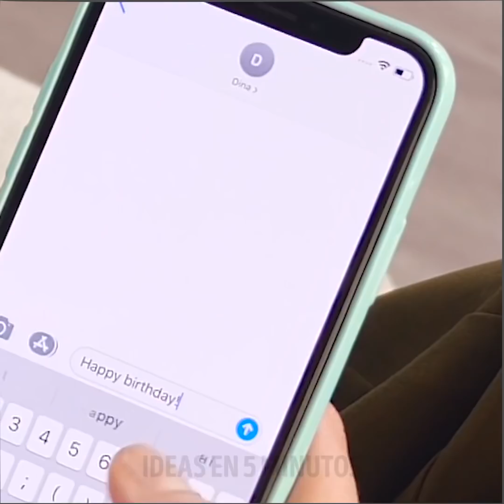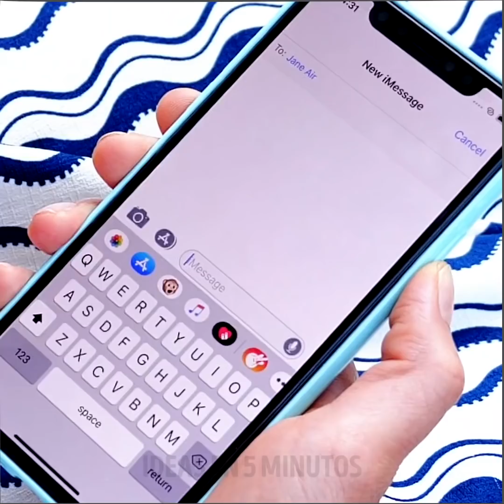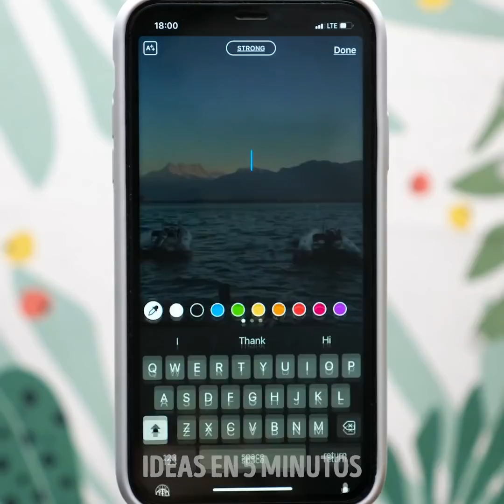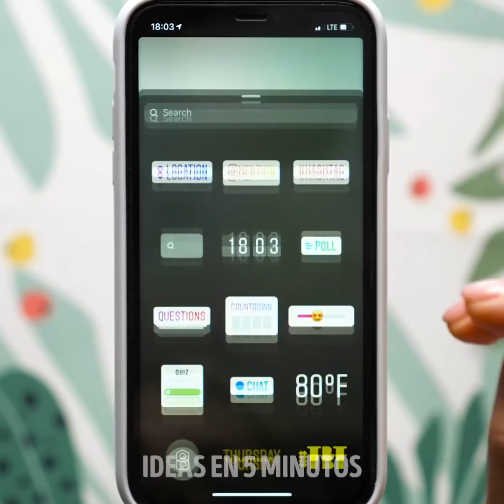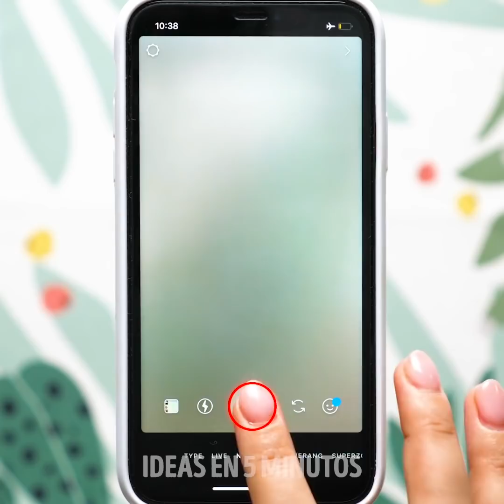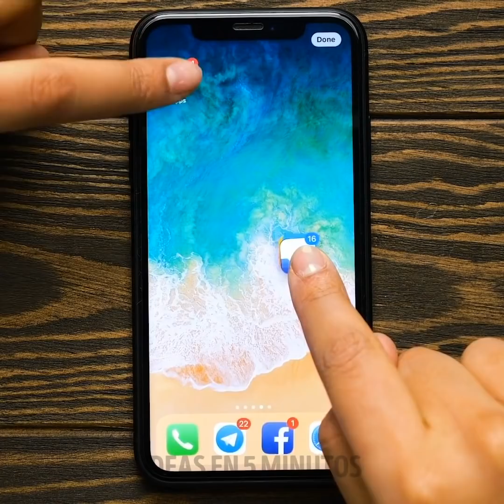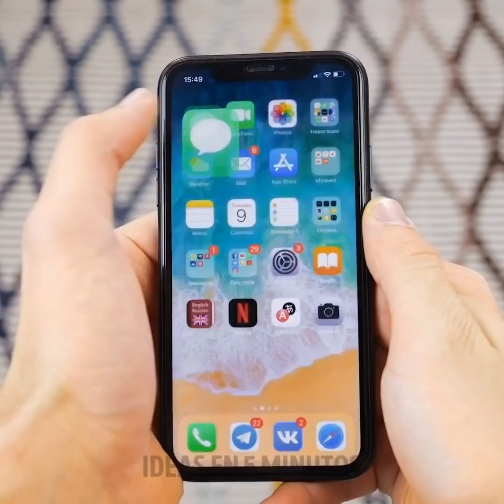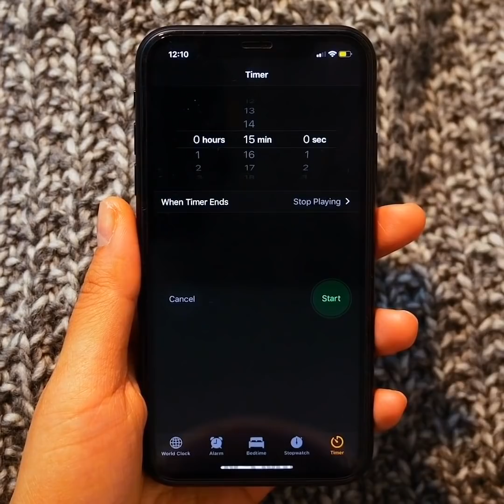25 FUNCIONES TELEFÓNICAS INCREÍBLES QUE NO SABÍAS QUE EXISTÍAN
MARCAS DE TIEMPO:
00:04 Modo de visión nocturna
00:58 Cómo cambiar las fuentes en WhatsApp
02:37 Mensaje “de muerte”
03:03 Trucos para las historias de Instagram
03:17 Collage a partir de fotos
05:36 Cómo hacer que las historias en movimiento pasen a un segundo plano
07:05 Portada de bricolaje para los momentos más destacados
09:24 Trucos inteligentes para hacer tu vida más fácil
09:39 Si no tienes un escáner